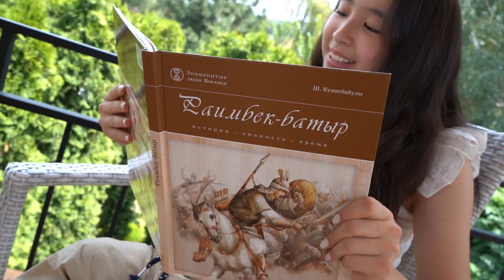DANA/Видео про Әжесінің баласы/Карантиндегі тұсаукесер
Әжесінің аппағы/Атасының баласы
Монтаж - Акпанов Е.